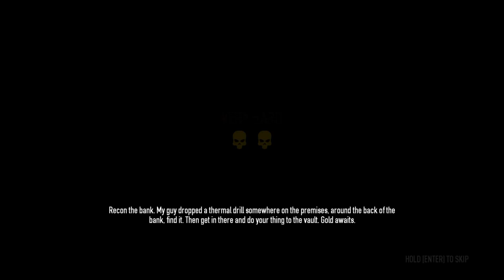Payday 2 - Tactical Bank Heist! (GOOD NEWS!)